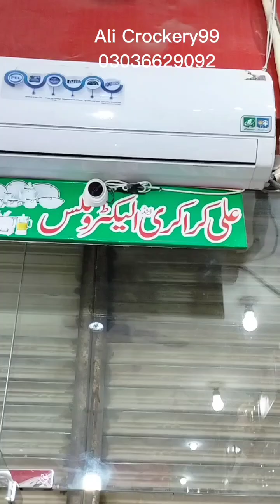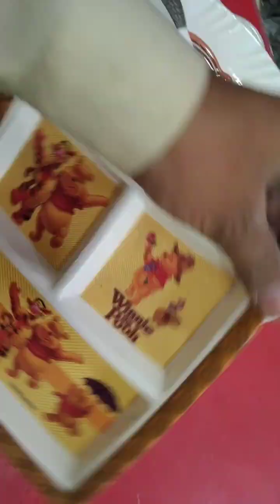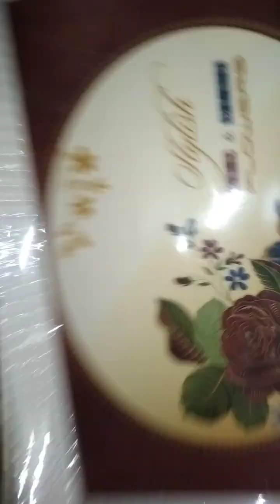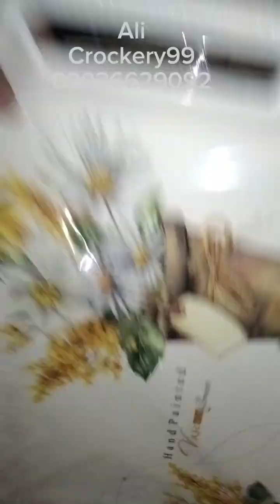ali Crockery99 03036629092#crockery